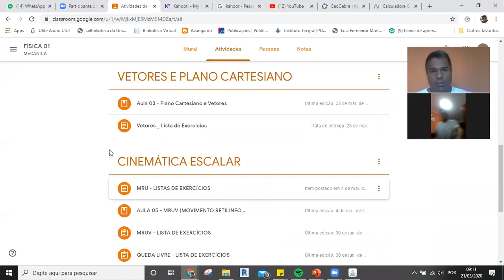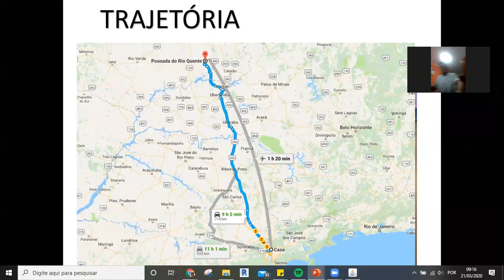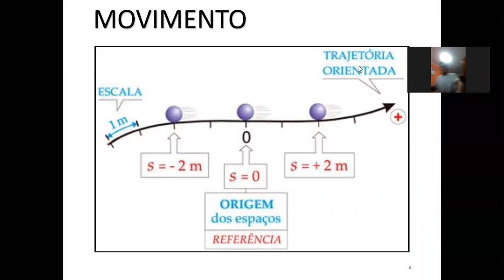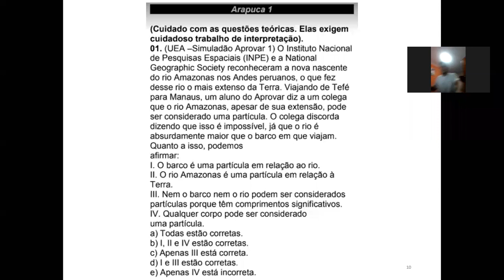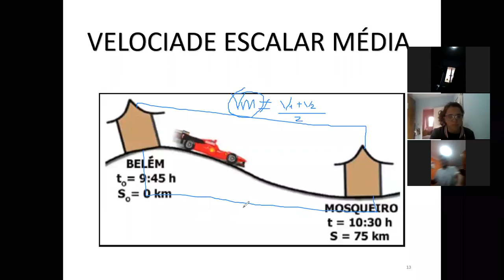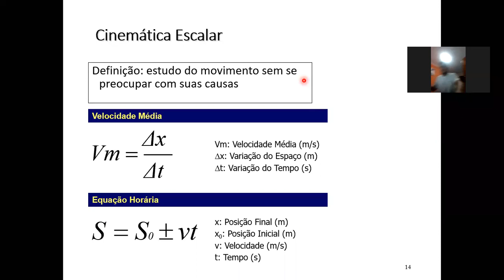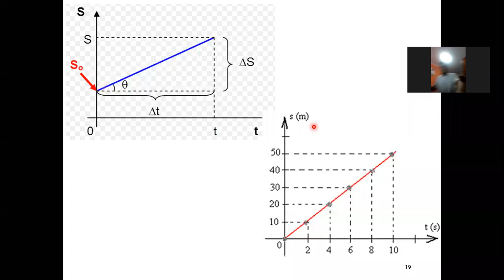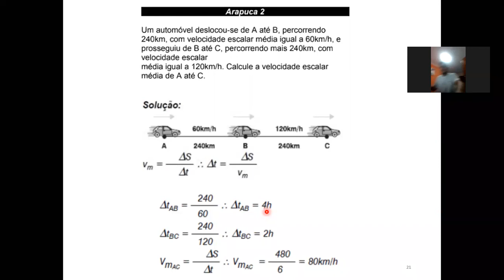Física - Mecânica (Henrique) - Aula 01 - Cinemática do MRU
Nesta aula online continuamos a matéria presencial de cinemática do MRU.